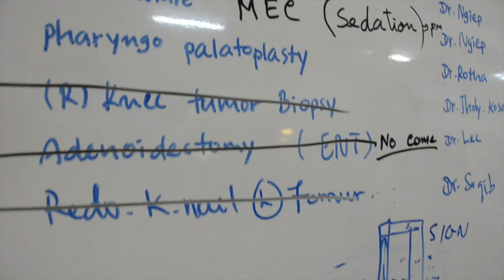CSC Cambodia - Dr Saqib Noor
Filmed in July 2013, Dr Noor describes his experience after working six months at Children's Surgical Centre (CSC). CSC aims to improve the quality of life for disabled Cambodian children and adults by providing free rehabilitation surgery. Integral to this mission is a program of training local surgeons and health workers, focusing on the development of sustainable health services. to learn more.